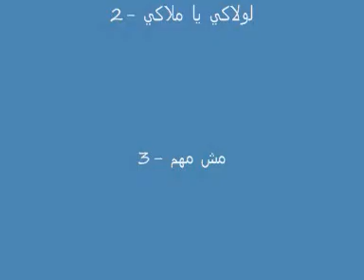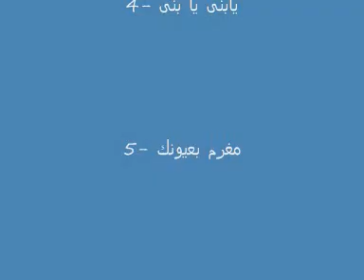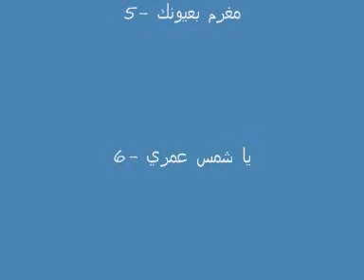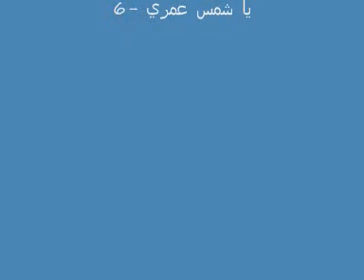lebanese oldies songs- lebanese 80's mix 4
more and more lebanese oldies from the archive...enjoy

1- اعيش لميين - فريق لنا
2-  لولاكي يا ملاكي - عازار حبيب
3- مش مهم - عازار حبيب
4- يا بنى يا بنى - صونيا عطيه
5- مغرم بعيونك- وليد توفيق
6- يا شمس عمري غيبي- منى مرعشلي